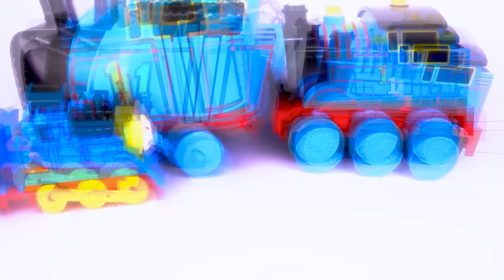65 Minutes Satisfying with Unboxing Cute Thomas & Friends unique toys come out of the box